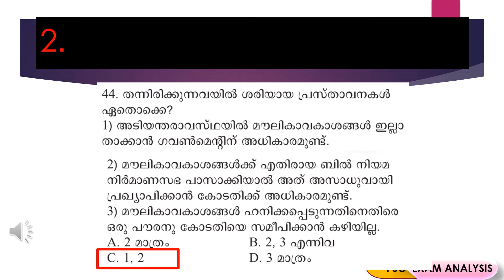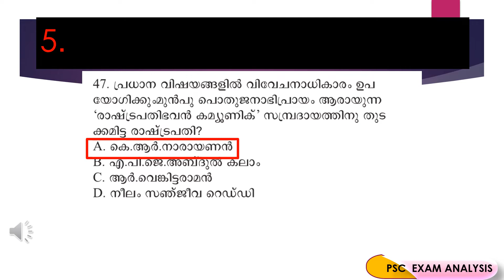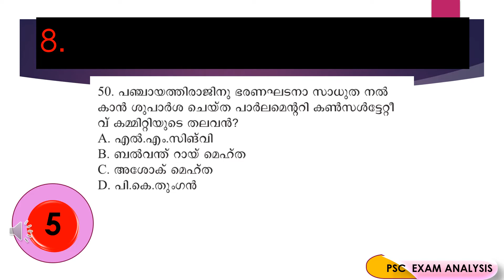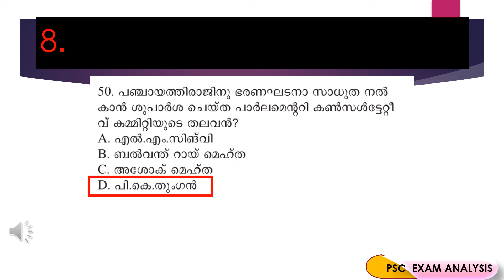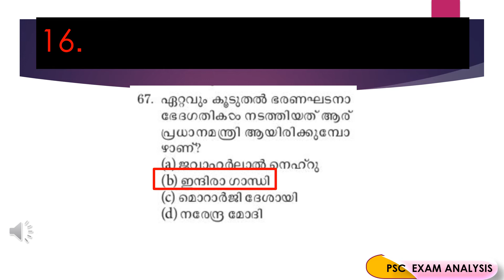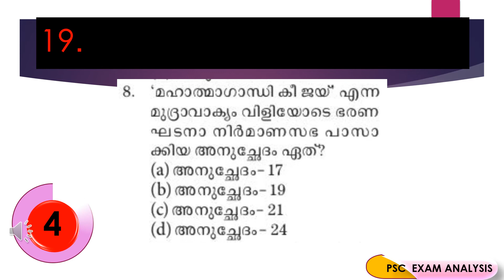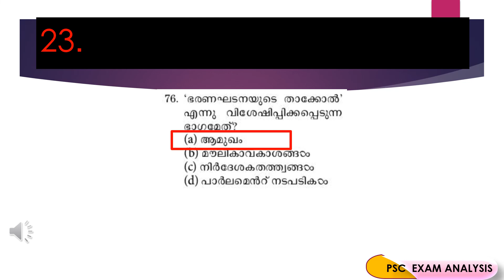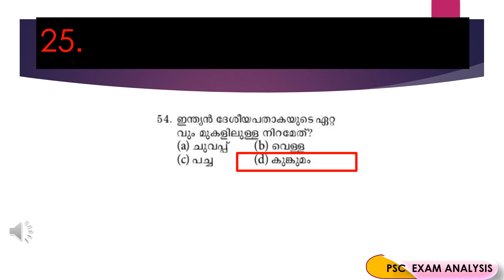kerala psc constitution of india questions and answers | psc constitution mock test 12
kerala psc constitution questions and answers |  psc constitution mock test 12